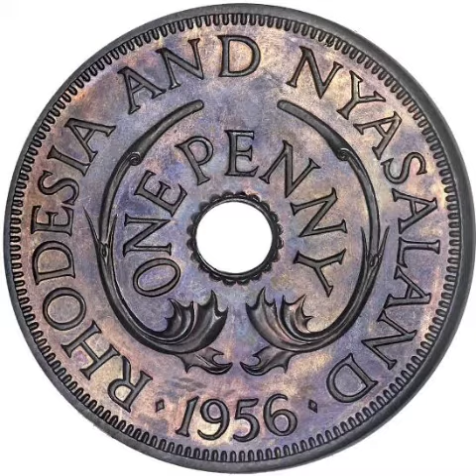Joseph Nangalembe- chesuzana